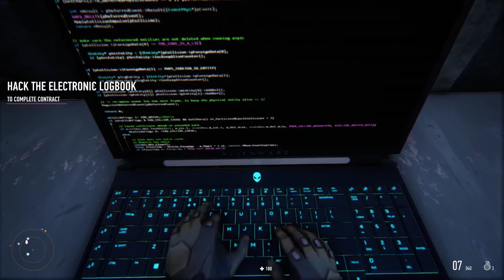Sniper Ghost Warrior Contracts 1st play gameplay part 8 - KOLCHAK HARBOR MARKSMAN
Played on

Massacre PC
i5 9400F intel core
16 gb ram
NVIDIa gtx geforce 1660
60 avg FPS